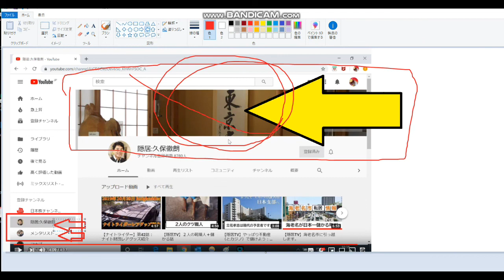【高級いしやきいも】「東京掛け軸」のなぞ：アンサー動画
総括のアンサー動画を作ってみました。
「速稼塾塾長」【久保徹朗殿】にお礼申す！

40歳からYOUTUBEを始めました。
４６歳で憧れのトランザム・ナイト2000仕様を購入できました。
40歳⇔23歳：年の差結婚できました！
ありがたや、ありがたや。
47都道府県視聴者様に会いに行く旅も実現。
2019年10月は初めての息子をわが人生に向かえます。

2018年版/速稼塾にご参加のみなさまへお知らせ。